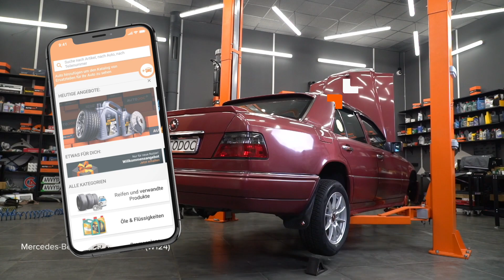Wie MERCEDES W124 Stoßdämpfer und Feder hinten wechseln [AUTODOC TUTORIAL]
Wie MERCEDES-BENZ E-Klasse 1 (W124) 2.5 Limousine 1993–1995 Stoßdämpfer und Feder hinten wechseln [AUTODOC TUTORIAL]

⚡ Alle Video- und PDF-Tutorials für den Austausch von MERCEDES-BENZ E-Klasse (W124)-Teilen: herunterladen und ansehen im AUTODOC CLUB

0:00 — MERCEDES-BENZ E-Klasse (W124) – Stoßdämpfer und Feder: Schritt-für-Schritt-Tutorial zum Austausch
0:40 — Schrauben Sie die Radbolzen heraus.
2:12 — Reinigen Sie die Befestigung, die die Koppelstange mit dem Achslenker verbindet.
3:22 — Reinigen Sie die Aufnahmen der Spiralfedern.
4:32 — Bringen Sie die Befestigungsschraube an.
5:28 — Ziehen Sie die Befestigung an, die die Koppelstange mit dem Achslenker verbindet.

Stoßdämpfer und Feder an MERCEDES-BENZ W124 T-modell (S124) (Baujahr 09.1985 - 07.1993) / MERCEDES-BENZ E-Klasse Coupe (C124) (Baujahr 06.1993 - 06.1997) Fahrzeugen, werden stets nach demselben Muster ersetzt. Es kann jedoch aufgrund spezifischer Merkmale des Fahrzeugdesigns kleinere Unterschiede geben.